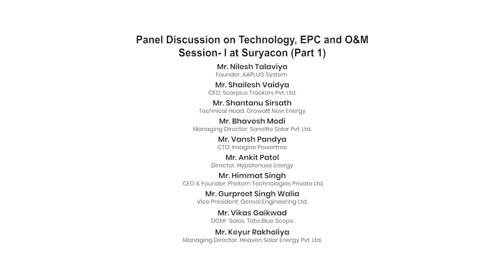Panel Discussion on Technology, EPC and O&M- Session-1 (Part 1)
Panel Discussion on Technology, EPC and O&M- Session-1 (Part 1) at SuryaCon Ahmedabad Conference on December 19, 2019 at Hotel Novotel, Ahmedabad